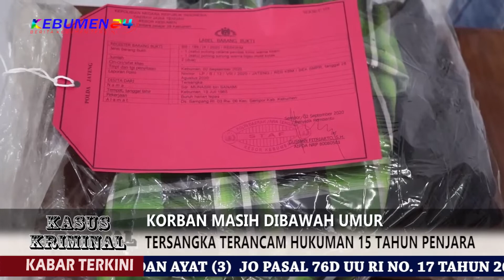Bejat, Kakek di Kecamatan Sempor Tega Setubuhi Cucu Kandungnya Sendiri Sejak Usia 12 Tahun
KEBUMEN24 adalah portal berita seputar Kebumen terkini,. menyajikan informasi yang akurat dan bertanggung jawab.kunjungi web kami di

*SEORANG KAKEK DI KECAMATAN SEMPOR TEGA SETUBUHI CUCU KANDUNG *

ENTAH SETAN APA YANG MERASUKI KAKEK BERINISIAL MI (55) WARGA KECAMATAN SEMPOR HINGGA TEGA MERENGGUT KEGADISAN CUCU KANDUNGNYA SENDIRI YANG MASIH DI BAWAH UMUR. KORBAN SEBUT SAJA BUNGA (14) DIDUGA JADI KORBAN PERSETUBUHAN KAKEKNYA SENDIRI SEJAK KORBAN BERUSIA 12 TAHUN ATAU TAHUN 2017 LALU.
AKSI PERSETUBUHAN TERAKHIR DILAKUKAN TERSANGKA PADA BULAN SEPTEMBER 2019 SAAT RUMAHNYA SEPI DAN TERBONGKAR PADA TAHUN 2020 SETELAH KORBAN BERANI MENCERITAKAN KEPADA IBUNYA. KALA ITU KORBAN SELALU MENDAPATKAN ANCAMAN JIKA TIDAK MENURUTI SYAHWAT SANG KAKEK.

KAPOLRES KEBUMEN AKBP RUDY CAHYA KURNIAWAN, SAAT MENGGELAR PRES RILIS DI MAPOLRES DIDAMPINGI KASAT RESKRIM AKP AFIDITYA DAN KAPOLSEK SEMPOR IPTU SUGITO, KAMIS 10 SEPTEMBER 2020 MENJELASKAN, PADA BULAN DESEMBER 2019, KORBAN MEMAKSA IBUNYA AGAR PULANG KE SEMPOR. AKHIRNYA PADA BULAN APRIL 2020 IBUNYA PULANG DAN SESAMPAINYA DI RUMAH, KORBAN SELALU MEMBUNTUTI IBUNYA KEMANA PERGI. HAL INI YANG MEMBUAT IBUNYA LALU CURIGA.

LEBIH JAUH KAPOLRES MENGUNGKAPKAN, BAHWA DIEKTAHUI BUNGA SEJAK KECIL HIDUP BERSAMA KAKEK DAN NENEKNYA DI SEMPOR. SEDANGKAN IBUNYA, MERANTAU DI KABUPATEN TASIKMALAYA JAWA BARAT.

KORBAN YANG MASIH KECIL TAK BERANI MELAWAN AJAKAN KAKEK. BAHKAN SERINGKALI KAKEK MENGANCAM AKAN MEMBUNUHNYA JIKA IA BERCERITA KEPADA SESEORANG TENTANG TINDAKAN ASUSILANYA.

SUATU KETIKA, NENEKNYA PERNAH MEMERGOKI SUAMINYA MEMEGANG BAGIAN TUBUH SENSITIF KORBAN, NAMUN TIDAK BERANI MELERAI. TERSANGKA DIKENAL PRIBADI YANG GALAK, JADI NENEK MEMILIH DIAM.

SETELAH MENDENGAR CERITA ANAKNYA, IBUNYA SEMPAT TAKUT MELAPORKAN KE POLSEK KARENA GALAKNYA TERSANGKA. NAMUN PADA AKHIRNYA, IBUNYA BERANI MELAPORKAN KE POLSEK PADA BULAN SEPTEMBER INI DENGAN DUKUNGAN KELUARGA.

TERSANGKA DITANGKAP PADA HARI RABU TANGGAL 02 SEPTEMBER 2020 SEKIRA PUKUL 20.00 WIB DI RUMAHNYA. RESPON KELUARGA SAAT TERSANGKA MI DITANGKAP POLISI BUKANNYA SEDIH, JUSTRU BERTERIMAKASIH KEPADA POLRES KEBUMEN. KELUARGA BERHARAP, SANG KAKEK BISA BERTAUBAT SETELAH MENJALANI HUKUMAN.

AKIBAT TERBUATANYA, TERSANGKA DIJERAT DENGAN PASAL 81 AYAT (1) DAN AYAT (3)  JO PASAL 76D UU RI NO. 17 TAHUN 2016 TENTANG PENETAPAN PERATURAN PEMERINTAH PENGGANTI UNDANG UNDANG NO. 1 TAHUN 2016 TENTANG PERUBAHAN KEDUA ATAS UU RI NO. 23 TAHUN 2002 TENTANG PERLINDUNGAN ANAK MENJADI UNDANG UNDANG DENGAN ANCAMAN KURUNGAN MINIMAL 5 TAHUN MAKSIMAL 15 TAHUN PENJARA.